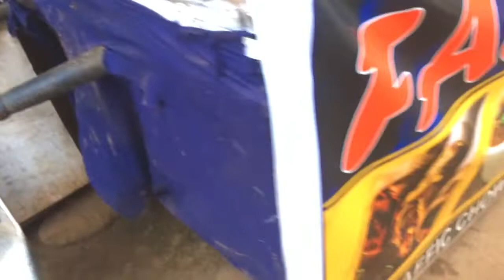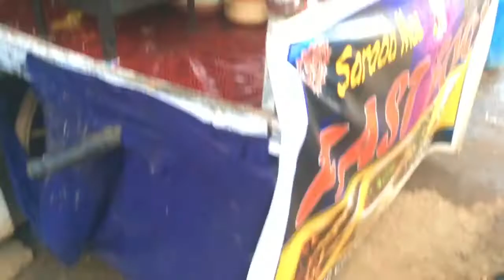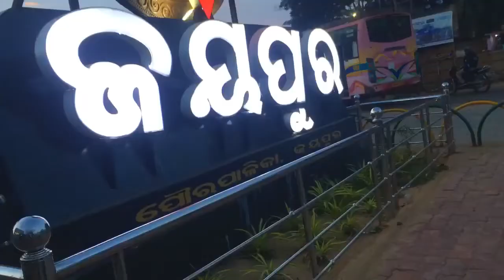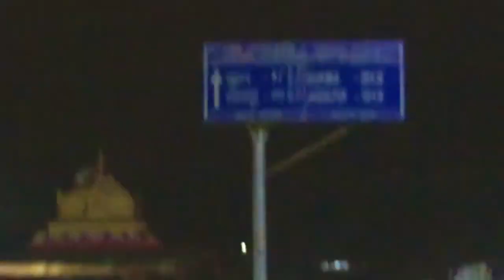Hydrabad Treavel I really enjoy 😊//like suscribe